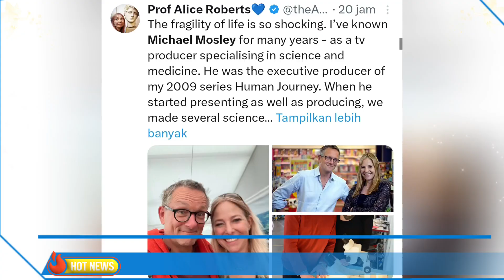Star TV Presenter: Dr. Michael Mosley's Final Days: Last Interview and New CCTV Footage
Dr. Michael Mosley's Final Days: Last Interview and New CCTV Footage

In this heartfelt video, we pay tribute to the stars we've recently lost, honoring their remarkable legacies and unforgettable contributions. From beloved actors and musicians to legendary athletes and public figures, we reflect on their careers and the moments that made them icons. Though they're no longer with us, their work and memories continue to inspire us all. Join us as we celebrate their lives and enduring impact.